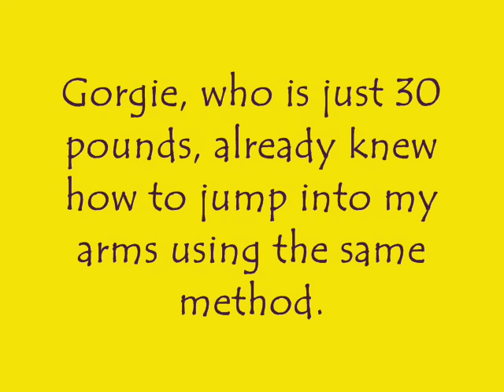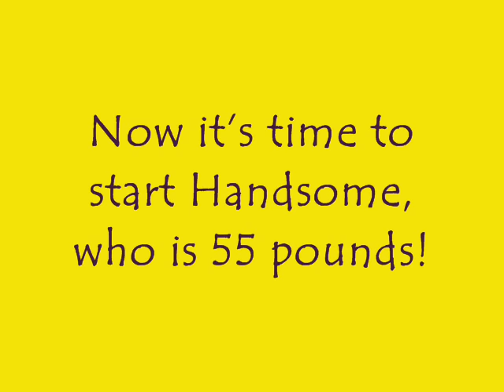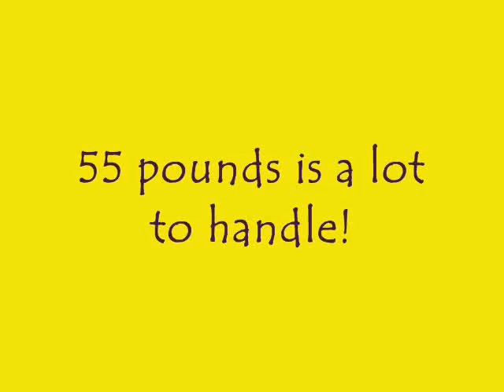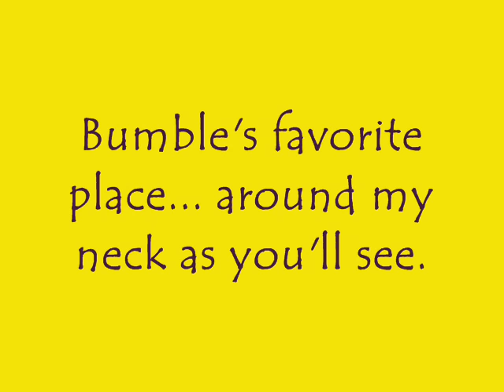Teaching Handsome to jump into my arms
I had to replace the original song for this video with Audio Swap... it was the best I could find in the limited selection.

In the beginning, Handsome would only put his front paws on my lap.  I then lifted him on my lap to let him know what I wanted.  Eventually he jumped on my lap and he received more than just praise, but the disc thrown.  Once he had confidence to jump on my lap, I moved up to more pillows to change the angle.  Eventually the angle was like standing, so I skipped the chair and leaned back with one leg extended.

Some stuff to practice on before getting started;

Make sure your dog doesn't mind sitting on your lap.  You can always start on the floor and work your way up to a chair for practice.  Make sure your dog doesn't mind being picked up and being held.  Some just like four on the floor better.

I taught this to Gorgeous when she was six months old which only took 15 minutes.  I never tried much with Handsome because I always thought he was too big to handle.  Well I did it and I'm very proud!  He maybe took a little over 30 minutes to learn the behavior.